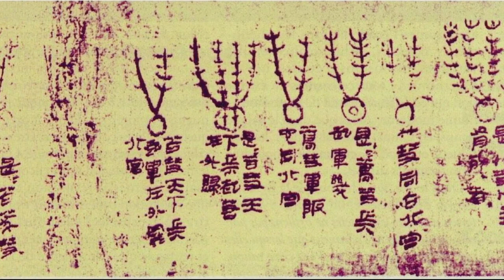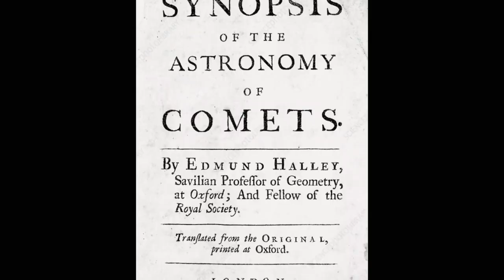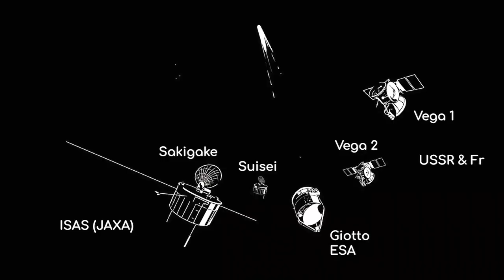La comète de Halley | Histoire de la Comète la Plus Célèbre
Découvrez l'histoire de la comète de Halley

MUSIQUE
Halley's comet de la série cosmos